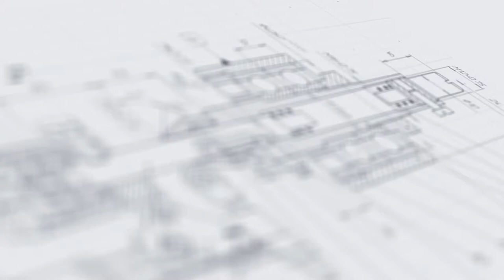Полуавтоматический аппликатор для плоских и квадратных флаконов АЭ-4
В данном видео продемонстрирован процесс нанесения наклейки с помощью полуавтоматического этикетировщика АЭ-4.

Описание:

Полуавтоматический аппликатор для плоских и квадратных флаконов АЭ-4 предназначен для нанесения самоклеящихся этикеток на различную плоскую, квадратную, приплюснутую или вогнутую тару. Аппарат поставляется в комплекте с вакуумным дозатором, для его эксплуатации также требуется сжатый воздух. Данный полуавтоматический аппликатор этикеток может применяться на химических, пищевых, фармацевтических предприятиях.

Характеристики:

Мощность: от 0,1 кВт;
Вес: 40 кг;
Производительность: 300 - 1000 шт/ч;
Скорость подачи этикетки: 10-120 м/мин;
Габариты, мм (Д х Ш х В): 450 х 650 х 700;
Направление подачи этикетки: слева направо, справа налево;
Напряжение: 220;
Точность нанесения этикетки: +/- 1 мм;
Длина этикетки: 10 - 120 мм;
Ширина этикетки: 10 - 60 мм;
Тип наклеиваемой этикетки: самоклеящаяся этикетка;
Высота этикетки: 10 - 60 мм;
Максимальный диаметр рулона этикеток: 250 мм;
Тип тары: стеклянная тара, пластиковая тара;
Продолжительность переналадки: 1 - 5 мин;